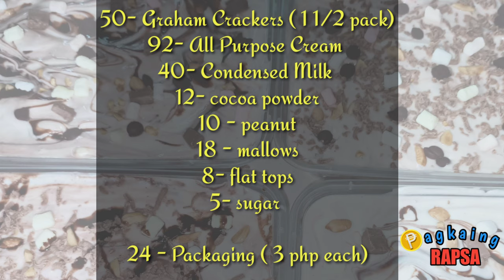Double Dutch Graham Float | Negosyo Recipe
DOUBLE DUTCH GRAHAM FLOAT

Ingredients
1 1/2 pack - M.Y San Grahams
2 cans- All Purpose Cream
1 1/2 cup- condensed milk
1 1/2 cup-marshmallows
8 pcs- flat tops
10 packs- peanuts

Chocolate Syrup
3/4 cup- cocoa powder
1/3 cup- white sugar
1/3 cup- water
1/2 cup- condensed milk

Hello friends! Welcome to PAGKAING RAPSA! Thank you and enjoy cooking! Happy selling too !